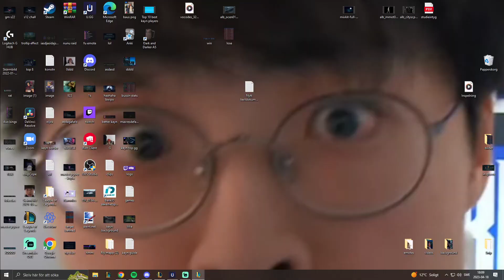Top Blue Kayn vs Drututt Yone - Round 2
hi sorry for not uploading latley. ollip got banned for 14 days so just been chill playing on my account called "scarius". Guide work in progress...